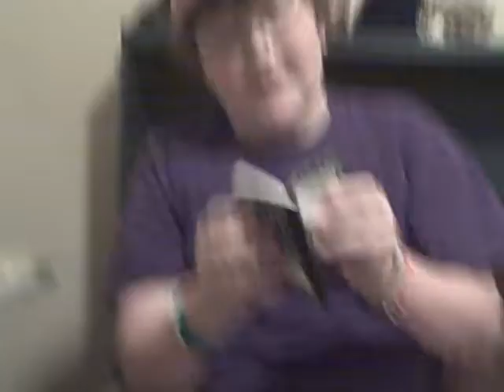PDP's Diablo 1-4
Dear Diapted,
                  Baby Diablo